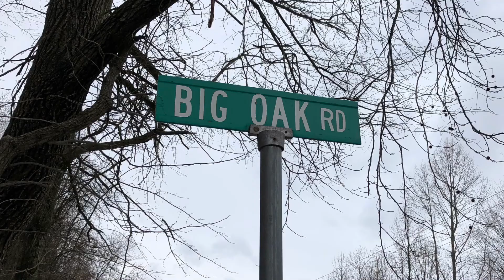CSX I032 At Woodbourne & CSX Q410 At CP TL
The weather was awful all day. Most of the trains on the Trenton Subdivision came early in the morning before sunrise. I honestly didn’t feel like leaving the house to record in the freezing rain & sideways snow.

In the afternoon there was a slight break in the weather. I ventured out to catch a short CSX Q410 just outside of Woodbourne at CP TL in Langhorne, PA.

Check out that bounce at Just as Q410 passes the QA-27.0 mile post.

Soon after Q410 passed, CSX I032 ran through Woodbourne east on its way to New Jersey.

I overheard on the scanner that Q410 & Q422 won’t be working Woodbourne Yard on a regular basis anymore. It’s a nice change. I’ve noticed that the train traffic seem to flow more freely these days.

0:00 Location
0:04 CSX Q410
1:09 CSX I032
2:14 CSXT 3123 Mid DPU